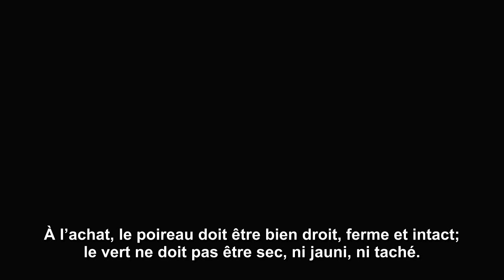Poireau - nettoyage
techniques poireau nettoyage_fr